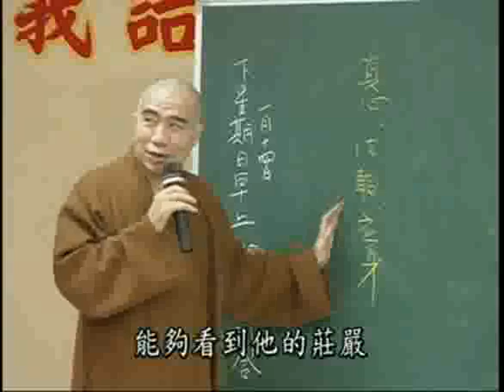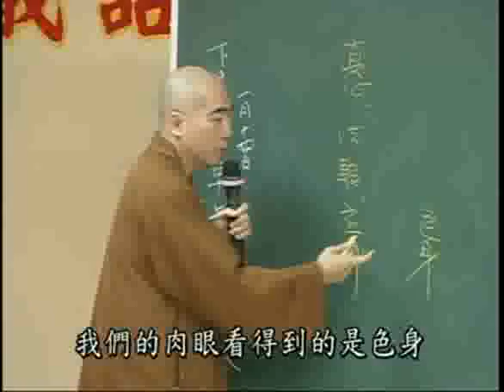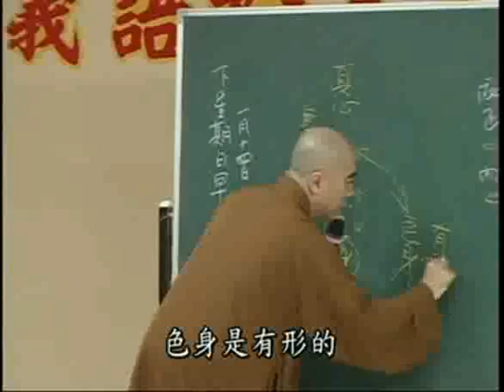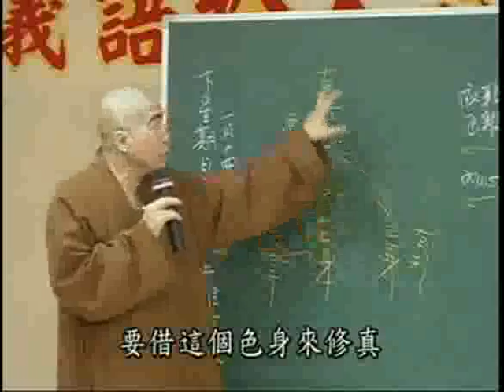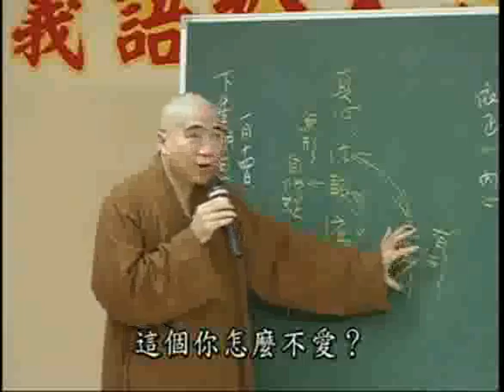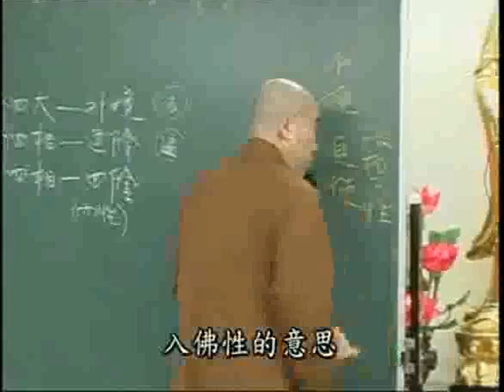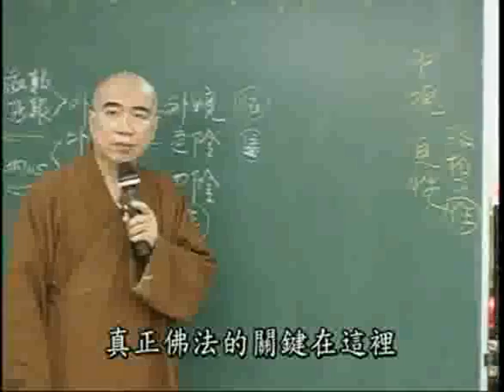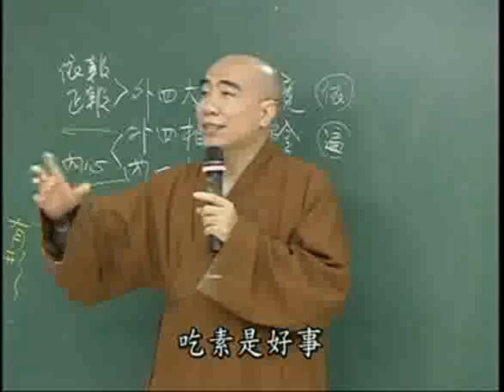雜阿含經(92-2集)寂慎法師主講(地點:桃園佛教蓮社) 1/2